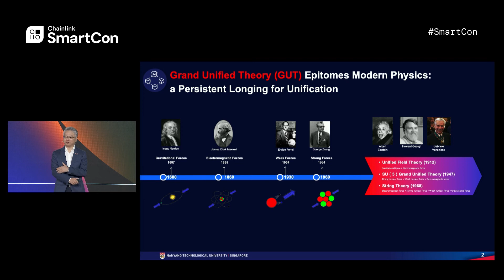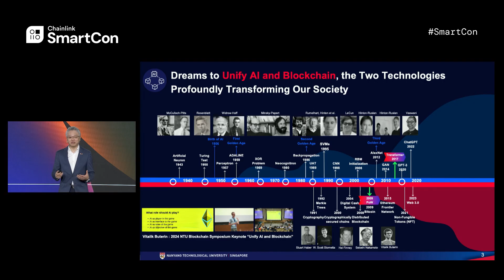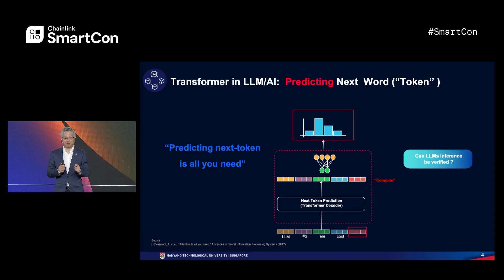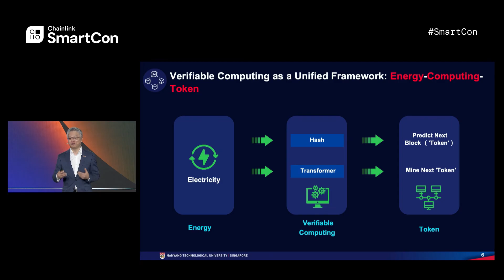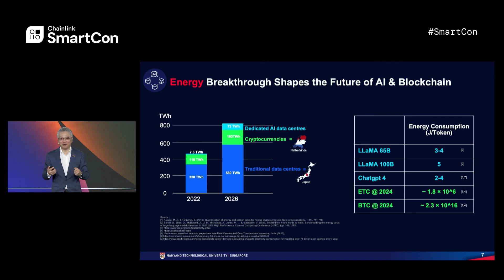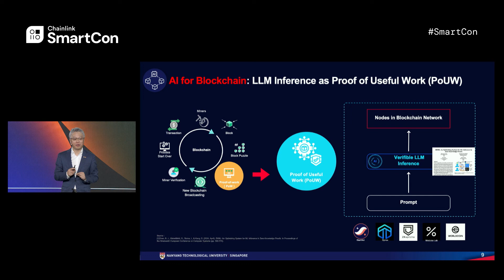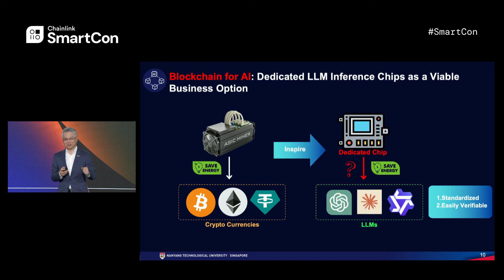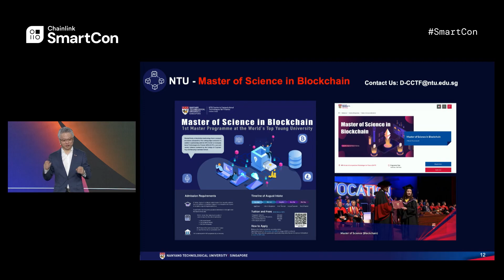When AI Meets Web3 (Blockchain) | SmartCon 2024